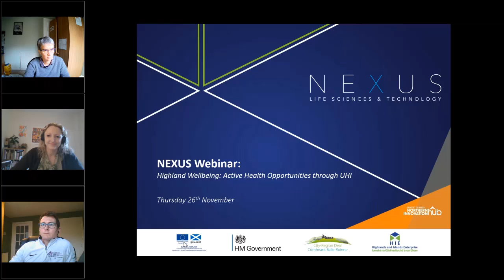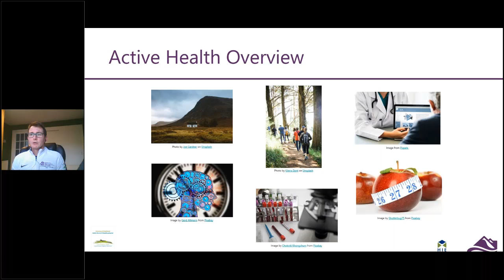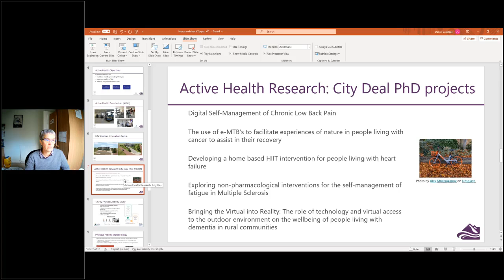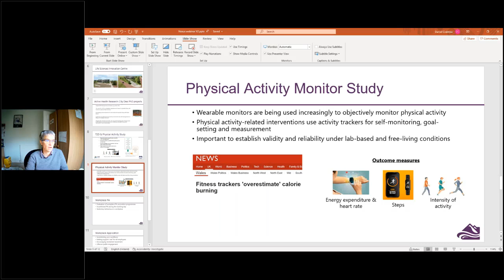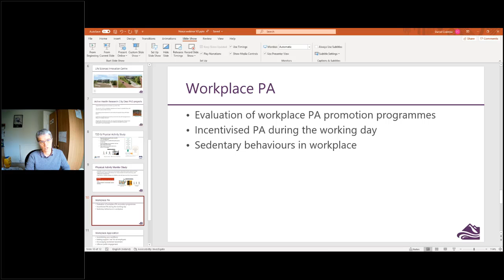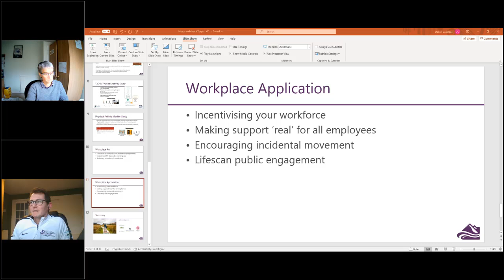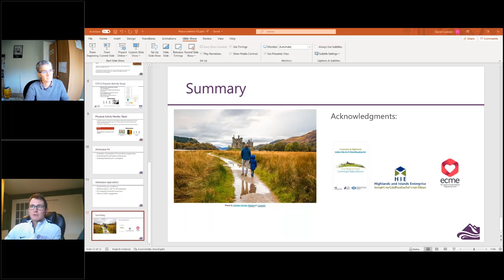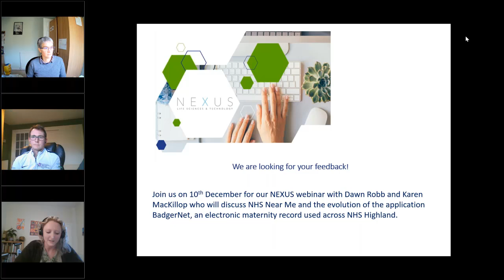NEXUS webinar - UHI Active health research and innovation activities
Meet our future neighbours at the Life Sciences Innovation Centre that is taking shape on Inverness Campus: The Active Health research team at the University of the Highlands and Islands.

Watch our recorded NEXUS webinar and hear from Prof Trish Gorley and Dr Daniel Crabtree about the research they undertake and they expertise and equipment their team has to offer.